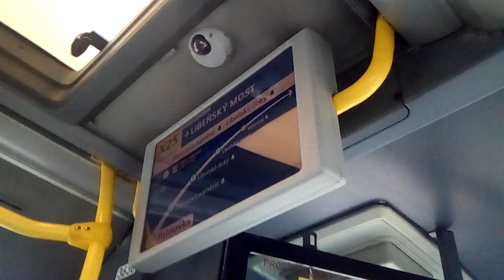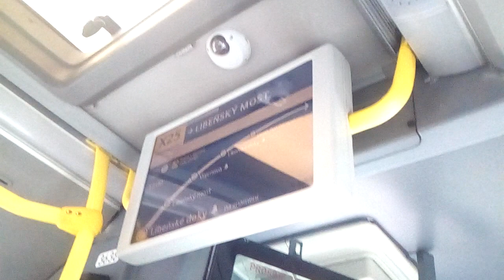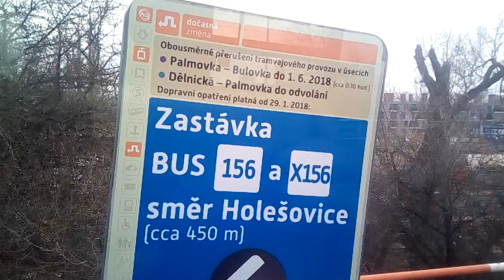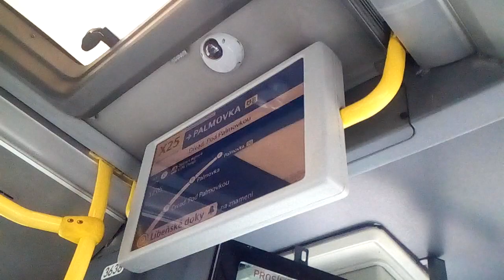Linka X25 Palmovka-Divadlo pod Palmovkou